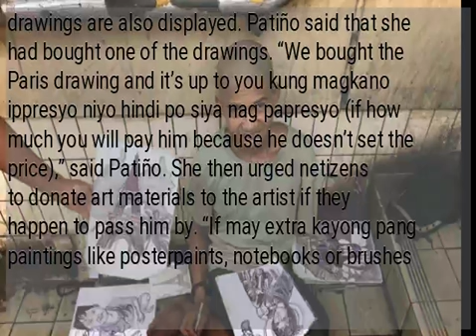LOOK: Twitter post about one-armed artist at Manila City Hall underpass goes viral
A Twitter post about a one-armed artist who sells his ballpoint pen artworks at the Manila City Hall underpass, went viral on Thursday, May 23. The post was initially posted on Facebook by netizen Miecah Patiño who encouraged netizens to buy the artist’s impressive drawings. “I didn’t catch kuya’s name pero i hope na matulungan natin siya,” said Patiño. (I didn’t get his name but I hope we can help him.) She added that the artist stays at the underpass where his drawings are also displayed. Patiño said that she had bought one of the drawings. “We bought the Paris drawing and it’s up to you kung magkano ippresyo niyo hindi po siya nag papresyo (if how much you will pay him because he doesn’t set the price),” said Patiño. She then urged netizens to donate art materials to the artist if they happen to pass him by. “If may extra kayong pang paintings like posterpaints, notebooks or brushes pwede din niyo pong idonate sa kanya,” said Patiño. “Take time to visit kuya anytime andun daw po siya lagi.” )...